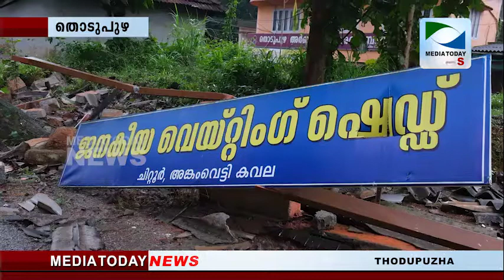Mediatoday News Thodupuzha 10-10-2020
തൊടുപുഴ രാമമംഗലം  റോഡില്‍ മണക്കാട് ചിറ്റൂര്‍ ജംഗ്ഷന് സമീപം  വച്ച് ഉണ്ടായ കാര്‍  അപകടത്തില്‍
 നാല് യുവാക്കള്‍ക്ക് ഗുരുതര പരിക്ക്.അമിത വേഗതയില്‍ വന്ന കാര്‍ തൊട്ടടുത്ത വെയ്റ്റിംഗ് ഷെഡില്‍ ഇടിച്ചു മറിയുകയായിരുന്നു.